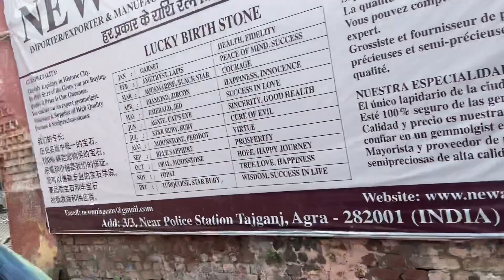India 🇮🇳 VLOG 117 | riding tuktuk at Agra